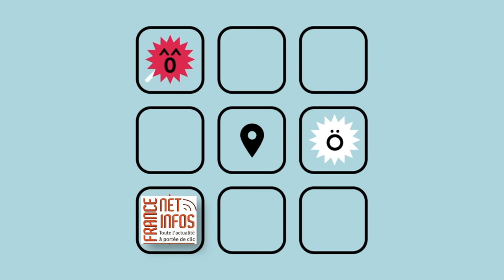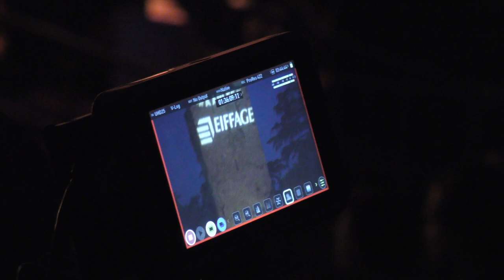LES SUDS À ARLES 2022 : AK DAN GWANG CHIL ADG7 (Théâtre Antique)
La Corée du Sud à Arles...